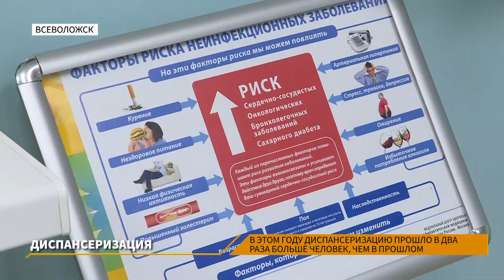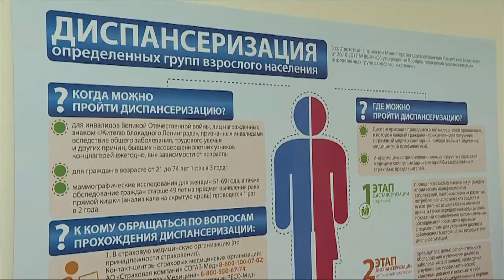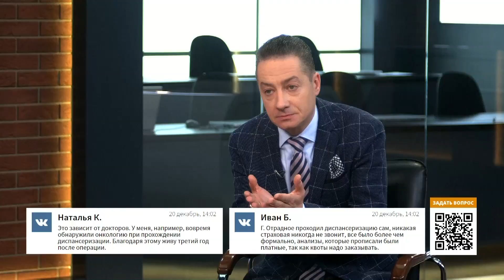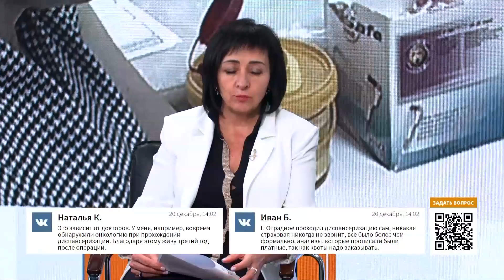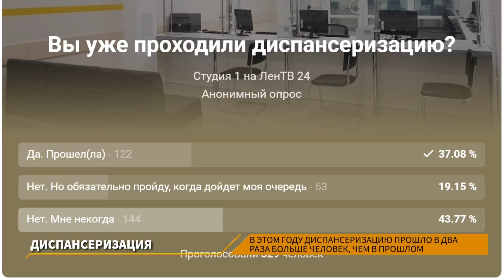ЛенТВ24 "Студия 1"///пятница, 20 декабря///16:00